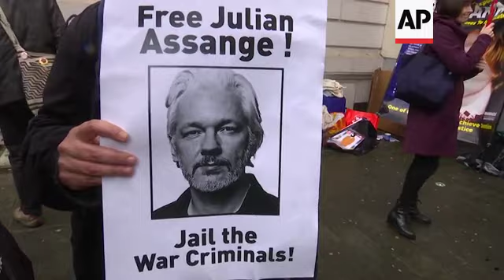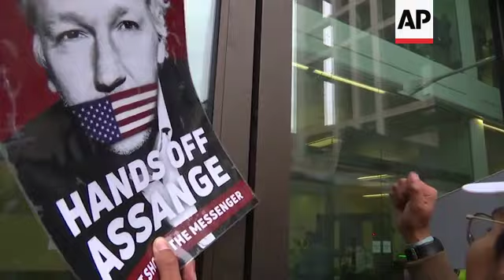Assange supporters protest outside London court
(21 Oct 2019) Supporters of Julian Assange gathered outside a UK court on Monday, where the WikiLeaks founder appeared to fight extradition to the United States on espionage charges.
Inside the London court, Assange lost a bid to delay proceedings so that his legal team would have more time to prepare his case.
His legal team failed to convince District Judge Vanessa Baraitser that a delay in the already slow-moving case was justified.
Meanwhile outside court, protesters continued to shout messages of support for the 48-year-old Australian, waving banners and chanting, "Free Julian Assange."
Dozens of yellow vest activists had travelled from Paris, along with a member of Assange's French legal team, to show their opposition to extradition proceedings.
Speaking after the hearing, Wikileaks Editor-in-Chief Kristinn Hrafnsson said it was disappointing that the judge had denied the defence's request for an extension.
US authorities accuse Assange of scheming with former Army intelligence analyst Chelsea Manning to break a password for a classified government computer.
The case is expected to take months to resolve, with each side able to make several appeals of unfavourable rulings.